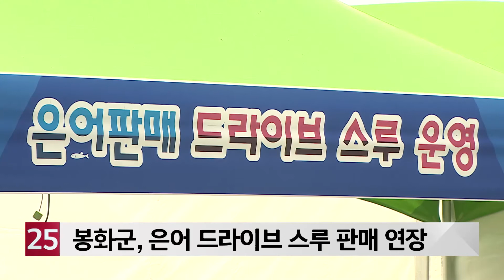봉화군, 은어 드라이브 스루 판매 연장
봉화군이 지역 특산물인 은어를 차에 탄 채 살 수 있는 ‘드라이브 스루’ 행사장을 오는 16일까지 연장 운영하기로 했습니다.